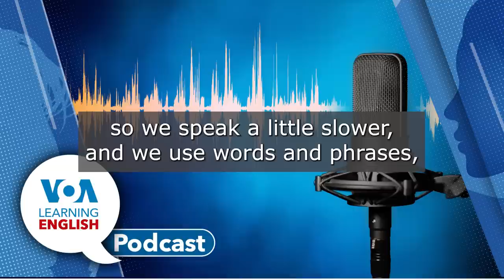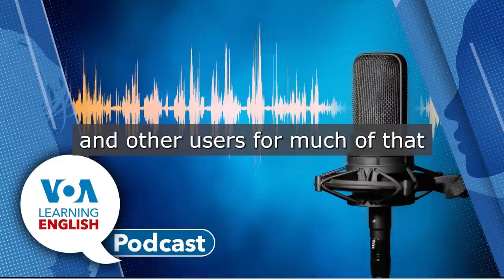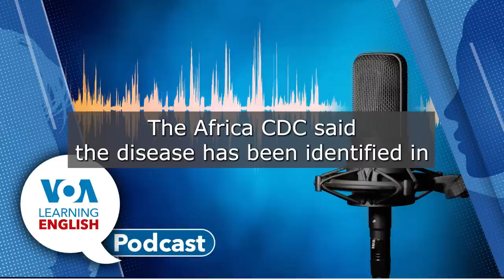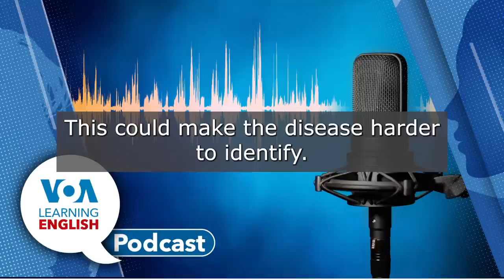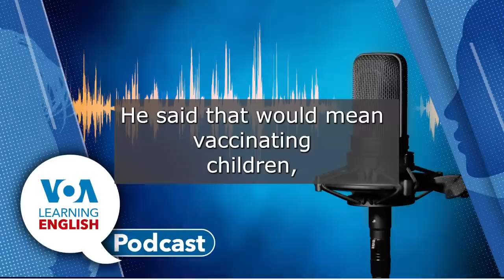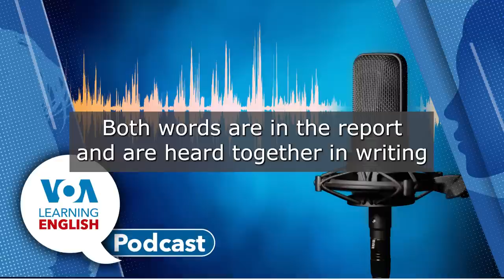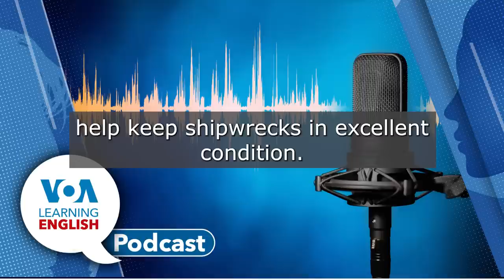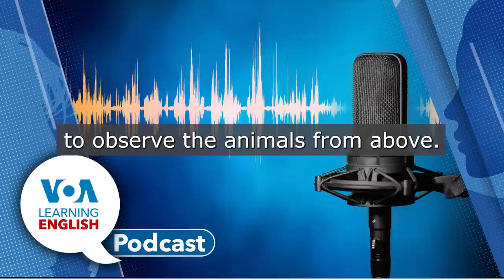Limiting water from Colorado River, WHO says Mpox global emergency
00:55 First: The U.S. government plans to reduce the amount of Colorado River water several states are permitted to use next year. The river supplies water to seven Western states, more than 20 Native American tribes, and two states in Mexico. Andrew Smith and Anna Matteo report on the water-saving effort.
7:24 Next: The World Health Organization declared the recent outbreak of mpox in Africa a global health emergency last week. The U.N. agency has called for donations to fight the outbreak. Ninety-six percent of cases are in the Democratic Republic of the Congo. Mario Ritter Jr. has the all the details in the LE Health and Lifestyle Report.
16:47 Then, Mario joins Ashley to discuss a word that is central to the report: pox.
20:45 Finally: The LE program America's National Parks. Ashley Thompson and Caty Weaver explore a remote island in Michigan, near the state's border with Canada. Welcome to Isle Royale National Park.